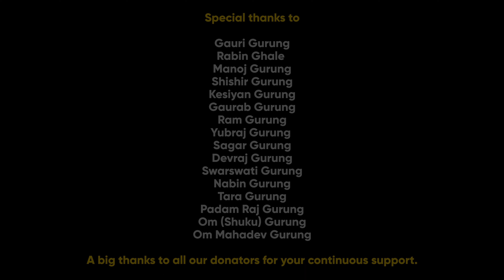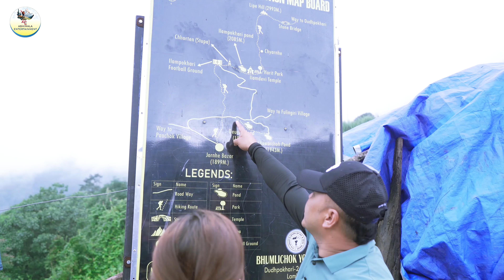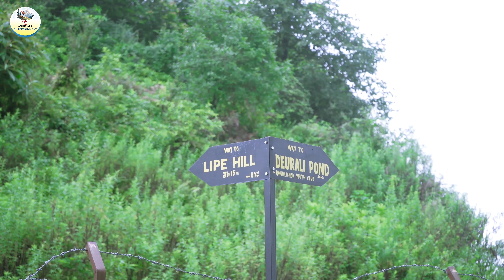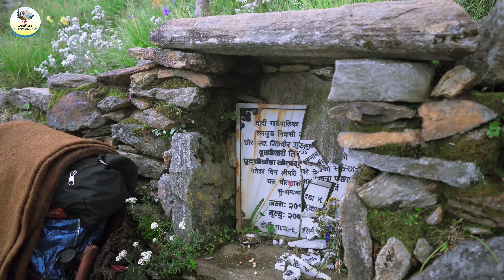DUDHPOKHARI & KISTAPOKHARI TRAIL DOCUMENTARY 2080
Located in lamjung district of nepal, Dudhpokhari Rural Municipality is a beautiful and peaceful windy land. There are many kinds of predators living in this milky area of ours. It is only to make it known to the world we have. Created this  trail documentary to show the importance of this nature. This documentary has been completed for the first time in history with the special collaboration of Bhumlichok youth club.

We are grateful to all our brothers and sisters who helped us in this campaign.

Dudhpokhari, which has religious and touristic importance in Dudhpokhari Rural Municipality of lamjung, is named "Dudhpokhari Rural Municipality" on the basis of the dudhpokhari reservoir at and altitude of 4,300 meters above see level. The dudhpokhari dham in the lap of the Himalayas is famous not only for lamjung but also as a holy place of pilgrimage in the country.

Dewrali, lewarchok, ilampokhari, kistapokhari and dudhpokhari many religious and beautiful ponds in this area. Are included, the aroma of herbs here. The melodious sounds of birds and animals peace of mind is obtained present this.

The documentary was made during the rainy season because we have seen the vision that we have seen I am. But the right time to visit this place the month of (September to November) are very important. It will be the best, I hope you guys everyone after watching this video will also visit this palace. To make this story known to the world.

I sincerely request you to do it.

Turn on "cc" option for english subtitles.

If you plan to visit dudhpokhari and kistapokhari, these contacts will be helpful.

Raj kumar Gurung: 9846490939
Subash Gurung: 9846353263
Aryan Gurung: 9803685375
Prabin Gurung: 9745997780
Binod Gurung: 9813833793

Trip itinerary :

Type: Tea house + Semi camping

Trek Duration: 8 days

Grade: Moderate

Total Cost: 1500 to 2000 per day ( the total trip cost comes to around 15 to 20 Thousand Nepali Rupees per person max)

Day 1 Kathmandu to Journe bazar ( road trip)

Day 2 Journe to Lipedada

Day 3 Lipedada to Nothache

Day 4 Nothache to Hilemadi

Day 5 Hilemadi to Kistapokhari

Day 6 Kistapokhari to Dudhpokhari

Day 7 Dudhpokhari to Journe bazar

Day 8 Journe bazar to Kathmandu ( road trip)

Cast: Pratima/Pooja Gurung

Script writer: Aryan Gurung

Place story script:  Raj kumar Gurung

Camera: Sandesh Gurung

Narrated by: Rupesh Lekhak

Edit/Color: prabin nepali

Production manager: Raj kumar Gurung

Post production: White lotus studios,Pokhara.

Team (BYC) Bhumlichok youth club :
Prabin Gurung
Som Ghale
Kum Raj Gurung

Special thanks to :
Gauri Gurung
Rabin Ghale
Manoj Gurung
Shishir Gurung
Kesiyan Gurung
Gaurab Gurung
Ram Gurung
Sagar Gurung
Dev Raj Gurung
Swarswati Gurung
Nabin Gurung
Tara Gurung
Yuba Raj Gurung
Padam Raj Gurung
Om Bahadur Gurung
Om Mahadev Gurung

A big thanks to all our donators for your continuous support.

Special thanks to :
Bam Bahadur Gurung
Ban Bahadur Gurung
Him Lal Gurung
Pardai Gurung
Hasta Bahadur Tamang
Jhal Jale Tamang

We put a lot of effort into making our videoos. Please don't download and repost it on any other social media channels without our permission. If you find anybody doing so, please let us know and help us report the photo/video.